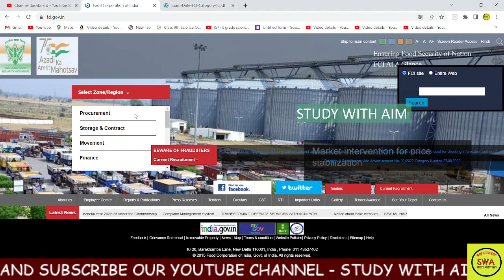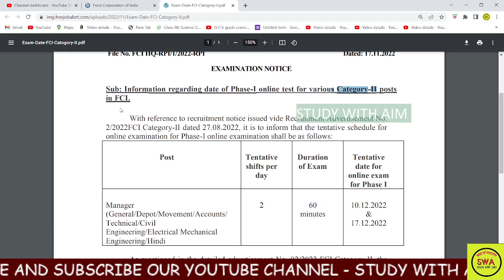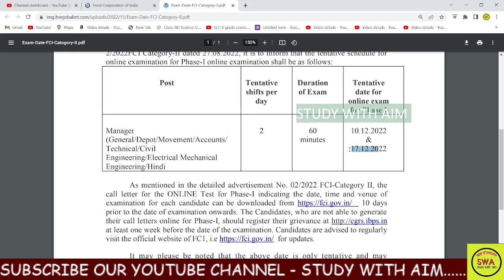FCI Exam Date 2022 Out | FCI Manager (AG 3) Exam Dates Released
FCI AG 2 EXAM DATE OUT | FCI EXAM UPDATE | FCI EXAM DATE OUT अभी CHECK करे अपनी EXAM